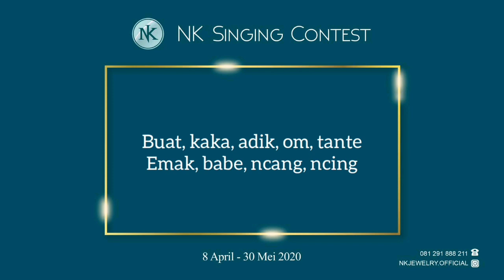Andrie Setiawan Kontestan dari Jakarta | Nonton Bioskop - Benyamin S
Hi, Sobat NK Jewelry
Nama sy Andrie Setiawan dr Jakarta,
Tujuan sy ikut kontes untuk mendapatkan emas 25 gram,

Doakan saya yaaa

Singing Contest Pertama di Youtube By NK Jewelry Official
Dari tanggal 8 April - 30 Mei 2020
Viewer & Like terbanyaklah yang akan menjadi pemenangnya. Pemenang akan kita umumkan pada tanggal 5 Juni 2020

Hadiah ;
1. Cincin kawin
2. 25 Gram Emas Antam
3. 0.50 Carat Berlian GIA Certificate F Color

Video dapat dikirim melalui Whatsapp ke;
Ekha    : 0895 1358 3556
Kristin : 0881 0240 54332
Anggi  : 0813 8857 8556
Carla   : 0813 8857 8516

Syarat & Ketentuan Singing Contest Youtube

SYARAT
1. Usia bebas
2. Genre lagu bebas
3. Video harus ada persembahannya, misalnya untuk kekasih, orang tua, sahabat dll (wajib menyebutkan nama lagu tsb untuk siapa)
4. Pakaian rapi & sopan
5. Buat video anda semenarik mungkin

ATURAN
2. Akan ada tahap seleksi video, content terpilih akan kita upload di Youtube Channel NK Jewelry
3. Posting video yang sudah kita upload di youtube channel "NK Jewelry Official" di instagram kalian dengan Hashtag
4. Batas akhir pengiriman video adalah 30 Mei 2020
5. Durasi video 5 menit
6. Viewer & Like terbanyaklah yang akan menjadi PEMENANG
7. Pemenang akan kita umumkan secara LIVE di instagram NK Jewelry Official pada tanggal 5 Juni 2020

Wajib mengikuti semua aturan, jika tidak maka akan dianggap tidak sah dan gugur.